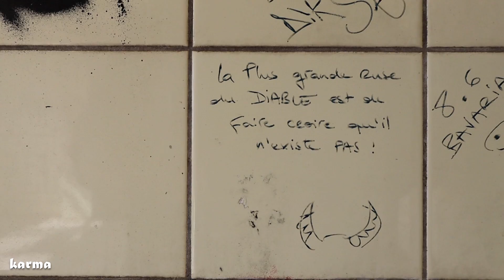L’HÔTEL ABANDONNÉ RÉPUTÉ HANTÉ ~ALSACE 🇫🇷 S01-#02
Alsace , un endroit rempli de mythes et légendes.
Parmi ceux ci , la rumeur d'un hôtel abandonné réputé hanté s'est longuement fait entendre.
Cet hôtel est situé près de Saint-Hippolyte, le long de la N83, aux alentours du château du Haut-Koenigsbourg .
Sinistre, envoûtant, il interpelle , inévitablement.
Alex et moi même nous sommes immiscés à l'intérieur pour nous faire notre propre opinion. Avec respect, discernement, esprit critique mais toujours ouvert .
Cet hôtel nous révélera t'il son secret?

Lex & Karolyne

ATTENTION
En aucun cas cette vidéo, les images, la bande sonore et le texte ne sont libres de droit et ne peuvent être reproduites sans l’autorisation exclusive de l’auteur Un lieu, une légende.
« Toute représentation ou reproduction intégrale ou partielle faite sans le consentement de l'auteur ou de ses ayants droit ou ayant cause est illicite. Il en est de même pour la traduction, l'adaptation ou la transformation, l'arrangement ou la reproduction par un art ou un procédé quelconque. »
L'article L122-4 du Code de la Propriété Intellectuelle.